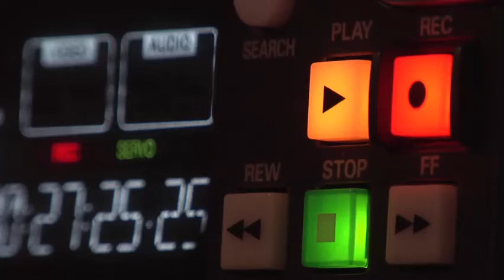El Hotel EMILY MORGAN y sus FANTASMAS - T3E1 - ESTRENO DE TEMPORADA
Tomar vacaciones y salir de viaje siempre son momentos de felicidad y de mucha emoción, excepto cuando llegas a un lugar donde casi toda su historia tiene que ver con fantasmas y leyendas tenebrosas.

Bienvenidos a una nueva temporada de Lugares misteriosos. En este episodio estreno conoceremos la historia del Hotel Emily Morgan, ubicado en Texas, Estados Unidos.

Como siempre, también los invito a compartir los episodios en sus redes sociales, suscribirse en Spotify o en sus apps de podcasts favoritas y seguir las páginas de Facebook e Instagram en @lugaresmisteriososelpodcast.

Fuentes para este episodio:

- Haunted History of San Antonio
- Hauntedrooms.com
- Ghostscitytours.com
- EmilyMorganHotel.com
- MySanAntonio.com
- HistoricHotels.corg